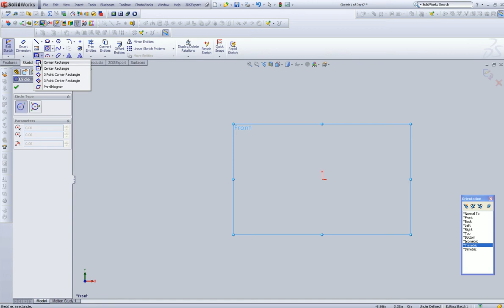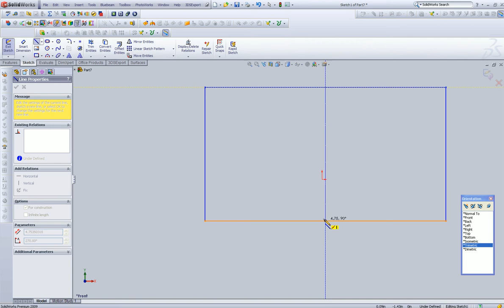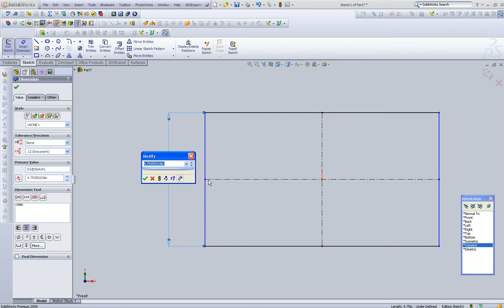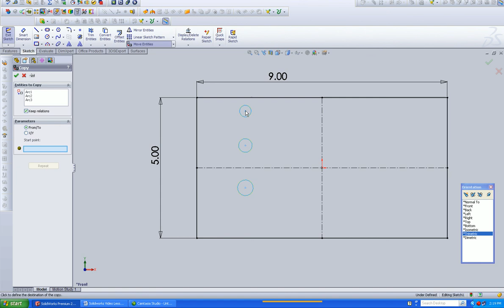Solidworks Tutorials, Move, Copy and Scale commands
for the latest Solidworks Video Tutorials Free!
Using the Move, Copy and Scale commands in Solidworks.